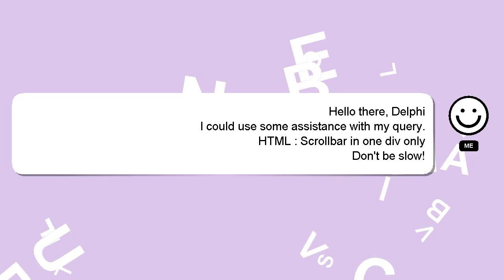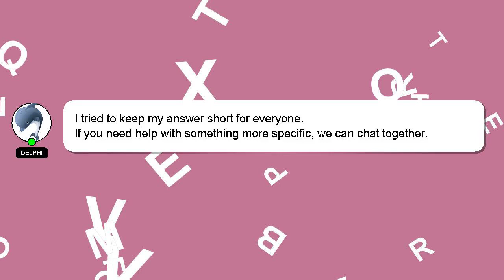HTML : Scrollbar in one div only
HTML div in only one Scrollbar :